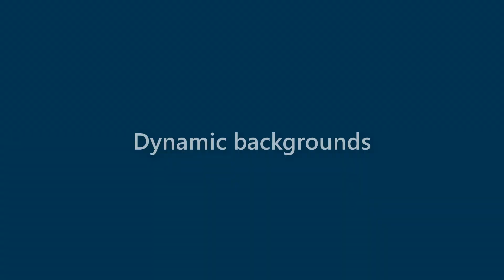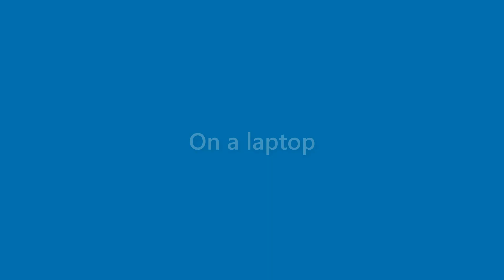Adelyn Haney - appearance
Name Look - Adelyn Haney - appearance. In this video we present "Adelyn Haney" name look and feel in various scenarios.
This video will cover:
How does "Adelyn Haney" look as a personal letterhead?
How does "Adelyn Haney" look on a business card?
How does "Adelyn Haney" look on a computer/laptop screen?
How does "Adelyn Haney" look with different background colors?
How does "Adelyn Haney" look with various fonts?